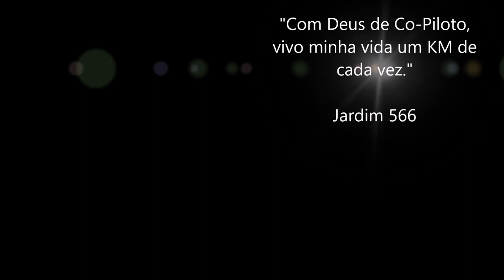Dicas para iniciantes no caminhão / Ruta 102 Perimetral / Lavando a Câmara